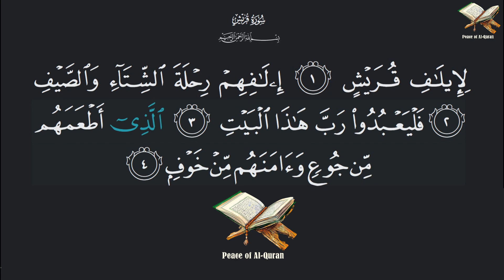106 - Surah Quraish | قُرَيْش | Mishary Rashid Al-Afasy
English Meaning: The Quraysh

Main Theme: The Quraysh, custodians of the Kaaba, should be thankful to God for protecting them from hunger and danger.

Credit:-
Reciter: Mishary Rashid Al-Afasy